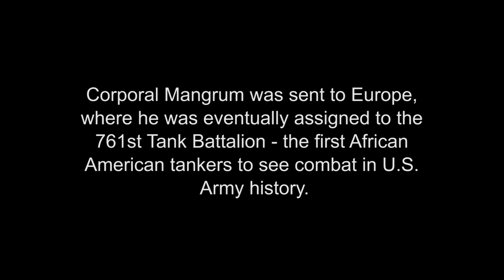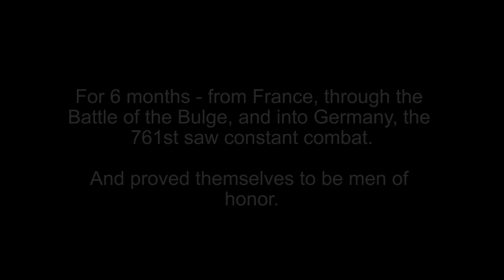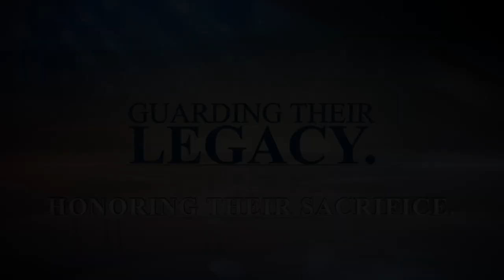Profiles in Valor: Thomas S. Mangrum, Sr.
US Army veteran Thomas S. Mangrum, Sr. talks about his experience serving with the 761st Tank Battalion - a unit that made history as the first African-American tankers to see combat. During World War II, the unit saw some of the heaviest fighting during the Battle of the Bulge.

Produced by AVC Videographer Megan Maggi